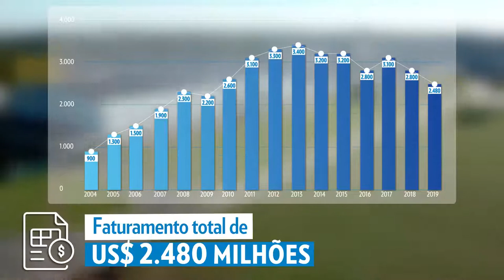Grupo Arcor - Gestão 2019